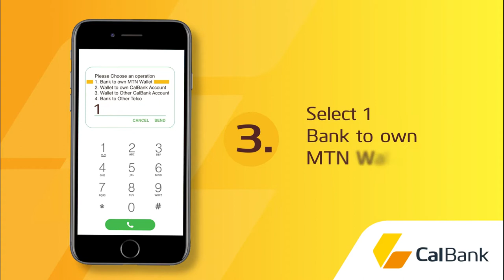How to send money from your CalBank A/C to your own Wallet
This video shows you simple steps to follow to send money from your CalBank Account to your own mobile wallet